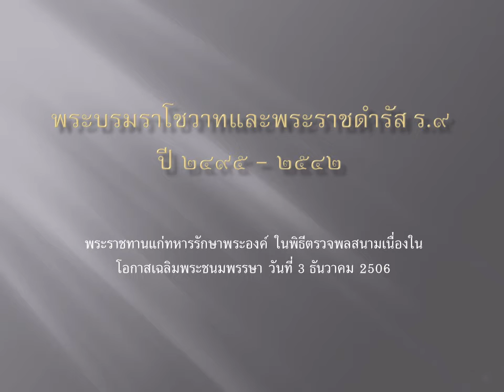พระราชทานแก่ทหารรักษาพระองค์ วันที่ 3 ธันวาคม 2506